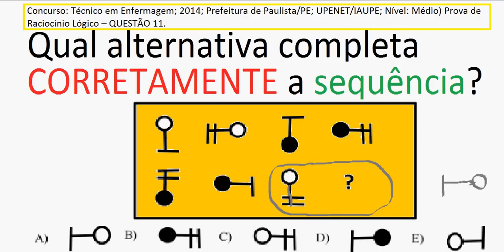Curso de Raciocínio Lógico Teste Psicotécnico Detran e concursos Raciocínio abstrato Figuras planas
VídeoAula do Curso de Raciocínio Lógico Matemático Quantitativo. RLM. Exame ou Teste Psicotécnico ou psicológico de Raciocínio abstrato para Detran, concursos e testes de admissão em empresas. Departamento Estadual de Trânsito. Prova de Psicometria. Teste de Raven ou Exame ou Teste das Matrizes Progressivas. Figuras geométricas planas ou bidimensionais e espaciais ou tridimensionais. Test de Raven resuelto completo solucionado. Raciocinar logicamente com imagens ou desenhos. Princípio Fundamental da Contagem (PFC). Sequência de números e figuras.

Seleção (processo seletivo) ou Concurso público para provimento do Cargo: Técnico em Enfermagem; Ano: 2014; Órgão: Prefeitura do Município de Paulista no Estado de Pernambuco/PE; Instituição ou entidade da comissão da banca examinadora e organizadora (estilo): Concursos do Instituto de Apoio à Universidade de Pernambuco UPENET/IAUPE; Nível: Médio) Prova objetiva de Raciocínio Lógico – QUESTÃO 11. Qual alternativa completa CORRETAMENTE a sequência?

A),B),C),D),E). Rotação de figuras no sentido ou direção dos ponteiros do relógio.

Assista à vídeoaula, com a resposta em resolução comentada, passo a passo, desta questão no link: